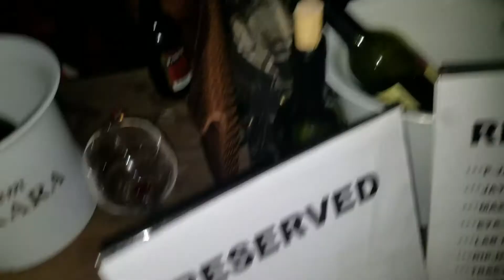Dip n Fresh at Goose Bar ( True Love Ent )